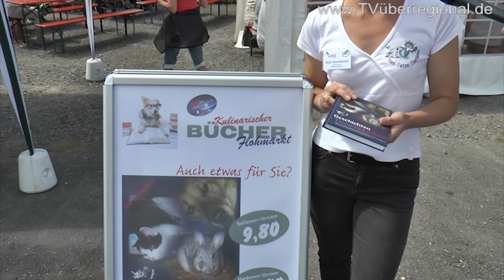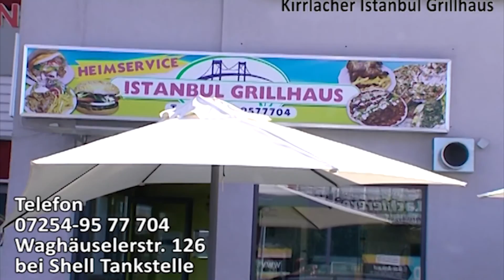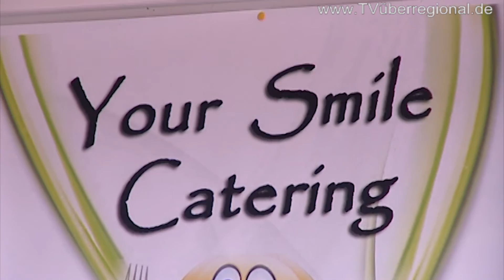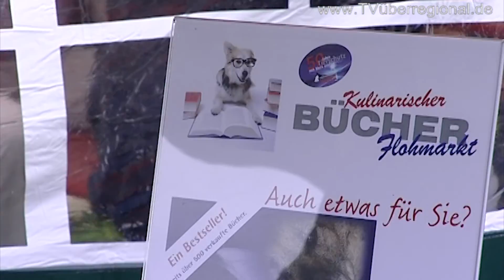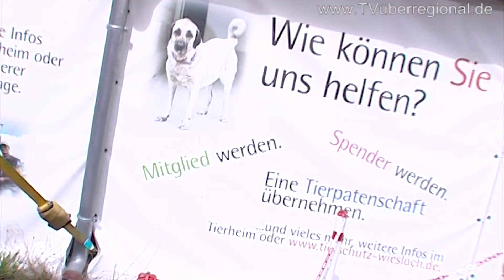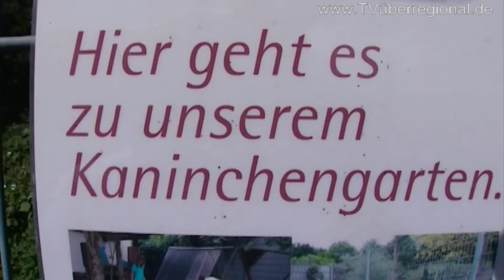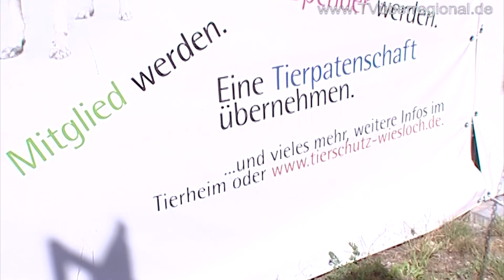Tom Tatze Tierheim Walldorf Vorlesung Buecherflohmarkt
Tom Tatze Tierheim Walldorf - Vorlesung Buecherflohmarkt 2016 - TVueberregional Team - für SIE UNTERWEGS. Danke an unsere WERBEPARTNER die unsere Aktivitäten unterstuetzen.

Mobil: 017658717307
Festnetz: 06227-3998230